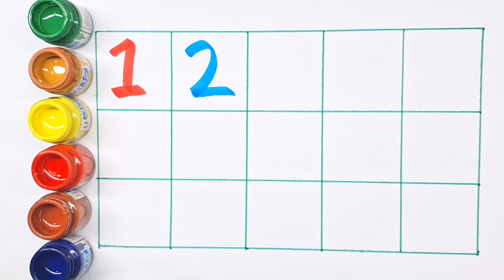Best Learn Numbers & Colors in Hindi | Preschool Toddlers Learning Toy Video